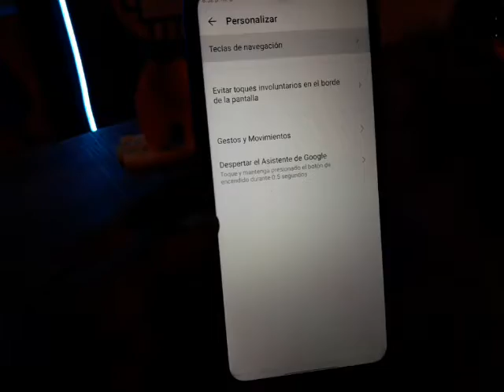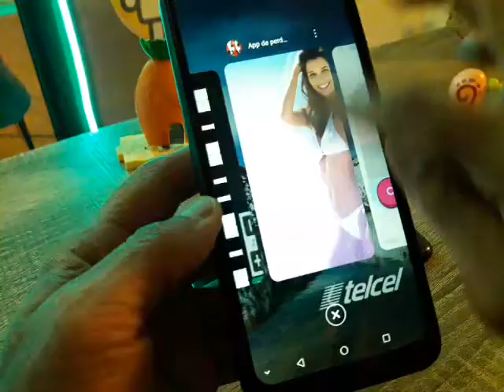como activar la barra de botones zte blade a71